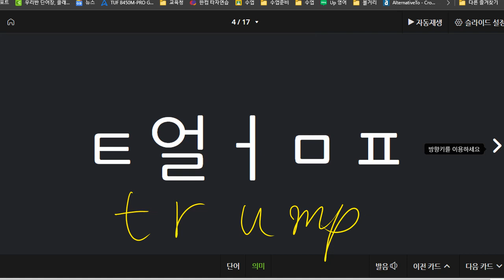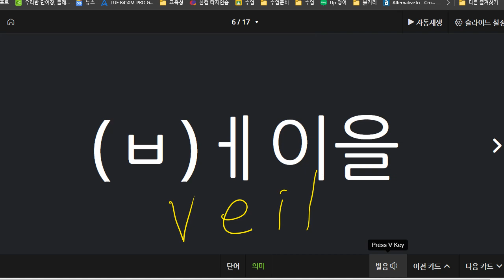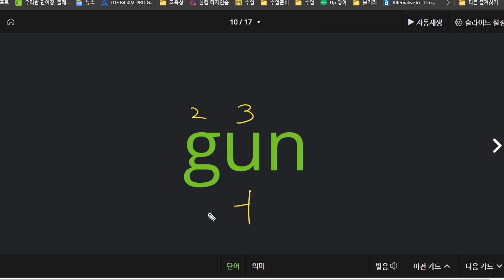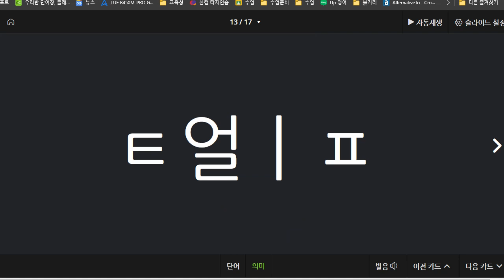박재빈 2021 05 14 파닉스 A 14 성취도 85